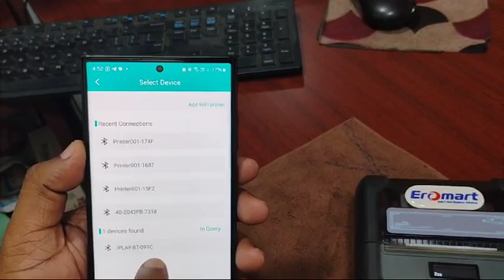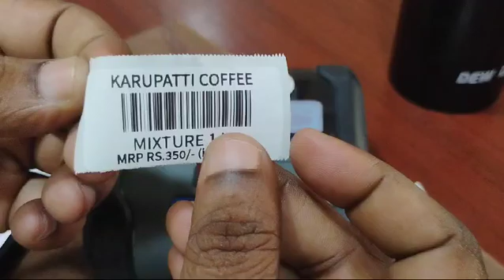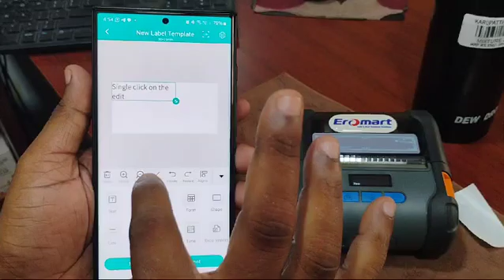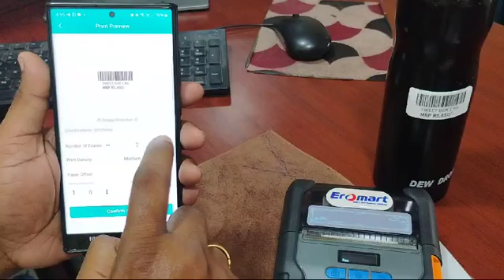Barcode Label Printer Machine in Chennai 9444307037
Barcode Label Printer, Barcode Printers, Bar code Printing Machine, Barcode printer machine price, Barcode Sticker Printer, Barcode Printer and Scanner, Barcode Sticker Printer Machine,
TSC Barcode Printer

Barcode Label printers -Buy the best Label Printers, which are designed to help you create and personalize professional-grade labels with ease. Enhance Efficiency with Our Portable Label Printer
Barcode Label Printer Machine 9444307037